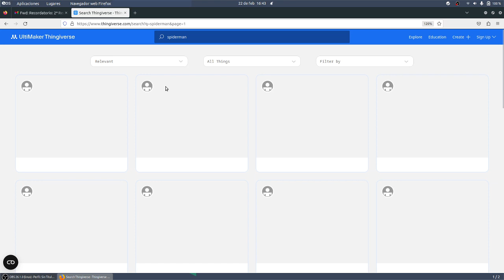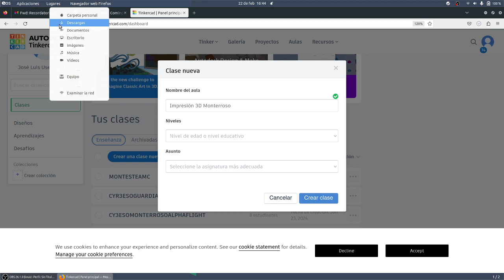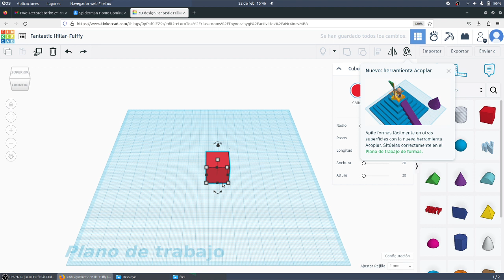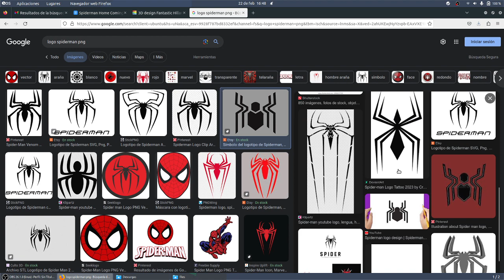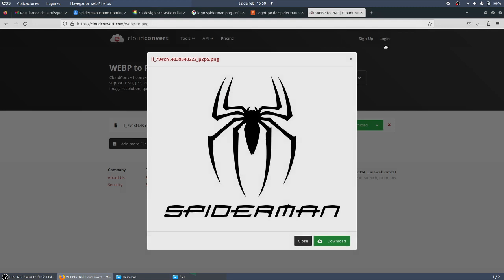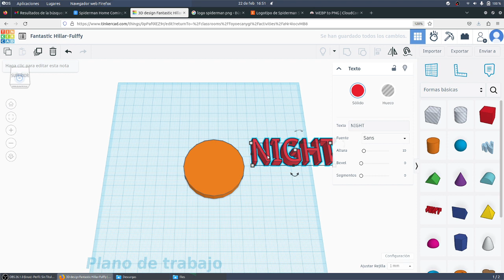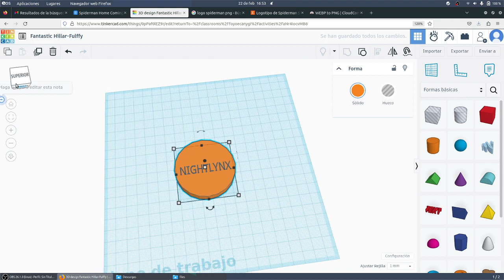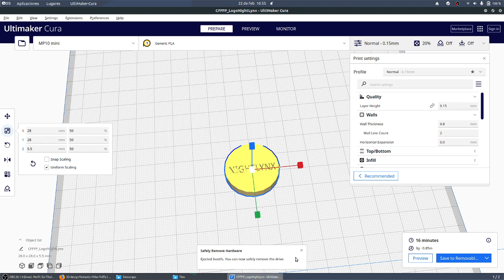Impresión 3D rápida con Tinkercad y Cura RETOTECH Endesa TIC ESO Bachillerato IES Monterroso